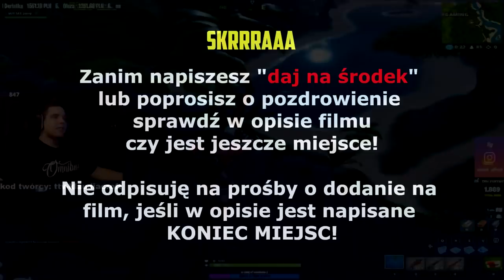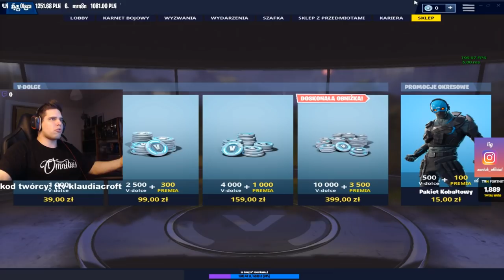ZONY ocenia KARNET! Powrót z IEMu! "Gdzie są moje vbucksy?!" | SHOTY | DEFF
ZONY ocenia KARNET!
Powrót z IEMu!

   !!!  KONIEC MIEJSC  !!!